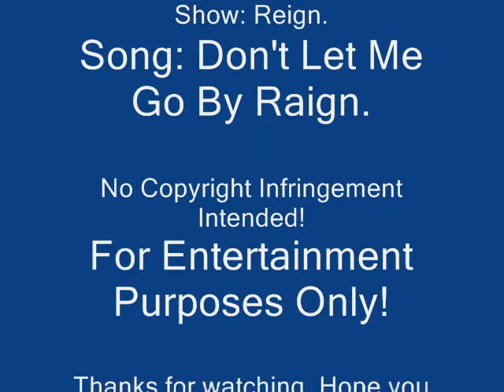Don't Let Me Go. Mary and Sebastian. Reign.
I haven't made a Mary and Sebastian video in forever. So here it is. Hope you guys enjoy.